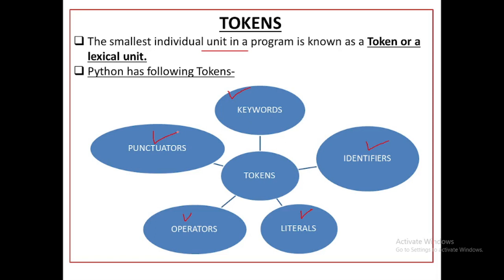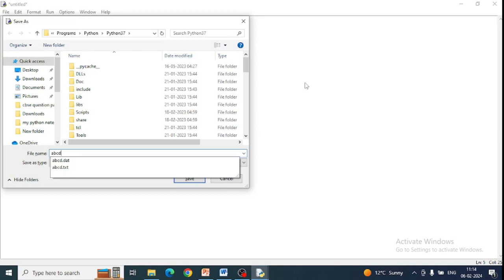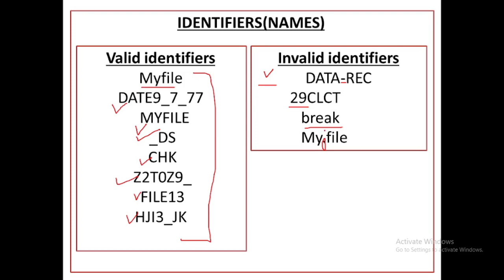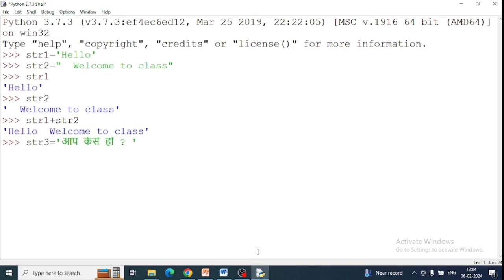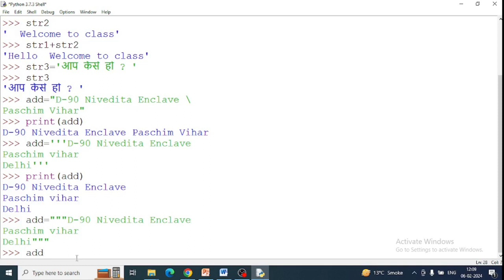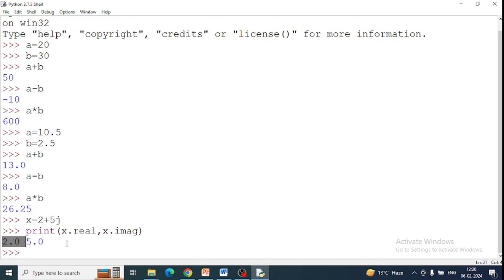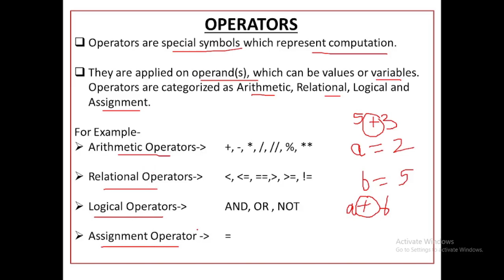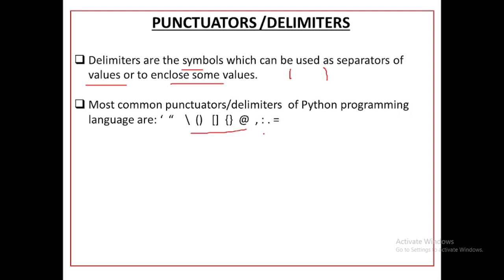Tokens in Python | Keywords | Identifiers | Literals | Operators | Punctuators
Tokens in Python | Keywords | Identifiers | Literals | Operators | Punctuators | Python Tokens | Class 11 Computer Science | Class 11 Informatics Practices